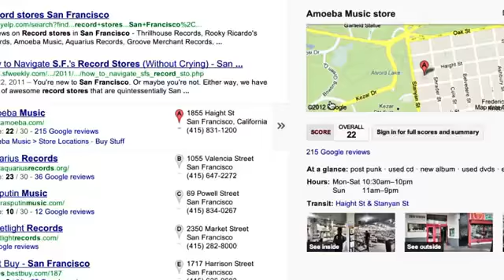Google Virtual Tours and Business Photos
are UK specialists in photographing, creating and developing Google Virtual Tours and Business Photos.